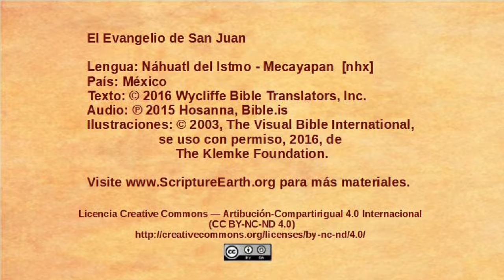Náhuatl del Istmo - Mecayapan - John 15:18-16:4 - Jesus warns about persecution [nhx]